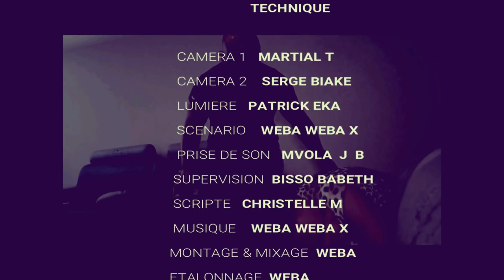En Amour à Chacun sa Chose 🤣🙆‍♀️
Quand un homme se fait séduire après avoir menacé sa femme 🤔

- Les problèmes de couple en général : L’amour, L’infidélité, la jalousie, l’orgueil, le manque de communication, le plaisir, la fuite de responsabilité, la mauvaise foi, l'envie, la trahison, l'émotion, le chantage, les rapports entre la femme et l'homme, le bonheur, le malheur, le mariage entre le Sexe Masculin et Sexe féminin, le divorce..
 - Les problèmes de cohabitation et de voisinage : Les préjugés, les commérages, l’arnaque xxl, la cupidité, le manque de solidarité, la séduction, le désir, l’individualisme, le manque d’intégrité..